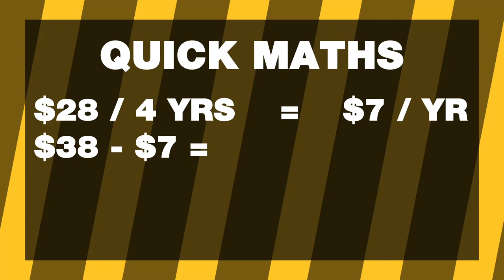The One Free Agent the Padres Need to Sign to Win the World Series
The San Diego Padres don't need J.T. Realmuto. They don't need Masahiro Tanaka. Heck, they might not even need Trevor Bauer. Nope, the San Diego Padres need a bullpen and this is how they can fix that bullpen just by signing a few familiar guys. The Padres need to bring back Brad Hand. FREETHEHAND.